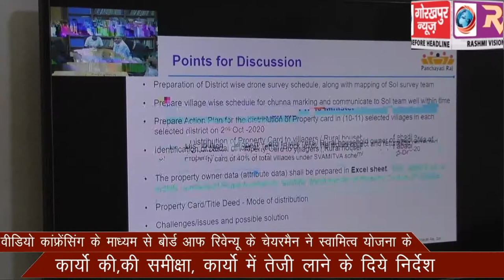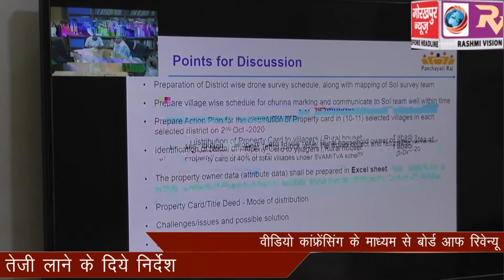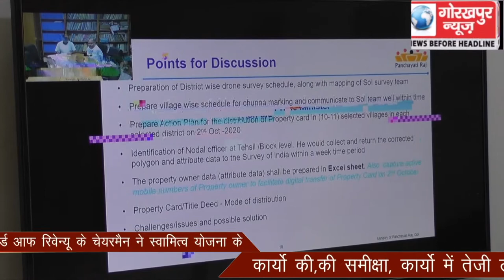वीडियो कांफ्रेंसिंग के माध्यम से बोर्ड आफ रिवेन्यू के चेयरमैन ने स्वामित्व योजना के कार्यो की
वीडियो कांफ्रेंसिंग के माध्यम से बोर्ड आफ रिवेन्यू के चेयरमैन ने स्वामित्व योजना के कार्यो की,की समीक्षा, कार्यो में तेजी लाने के दिये निर्देश